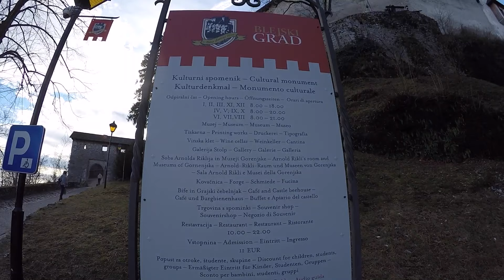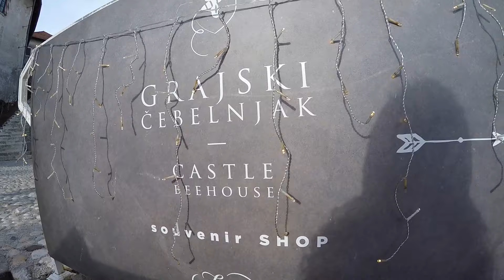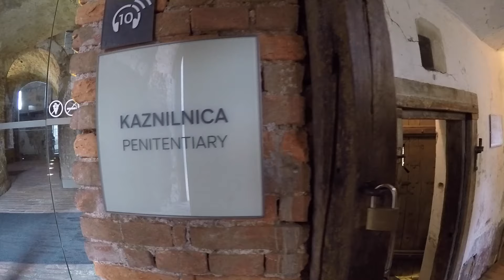A Weekend in Picture Perfect Lake Bled + Ljubljana Castle ↠ Slovenia // Jan 2019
The benefit of travelling with my parents is that I actually get to feature in my travel videos more than usual. Check out my weekend in the picturesque winter wonderland that is Lake Bled, featuring a quick tour of Ljubljana Castle.

The bluish-green lake, picture-postcard church on an islet, a medieval castle clinging to a rocky cliff and some of the highest peaks of the Julian Alps and the Karavanke as backdrops; that is how picture perfect the Slovenian town of Lake Bled is.

If you get the chance to check out the Ljubljana Castle it's well worth the stop for the panoramic views of the capital below.

Shot on: GoPro HERO 4 Silver

Song: Get What You Give - Felix Cartal + And We Danced (feat. Ziggy Stardust) - Macklemore